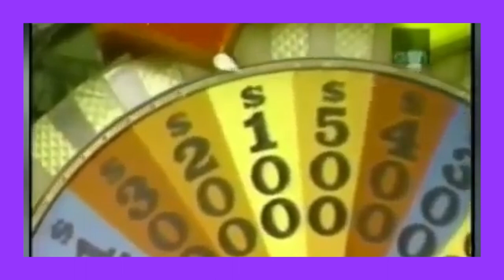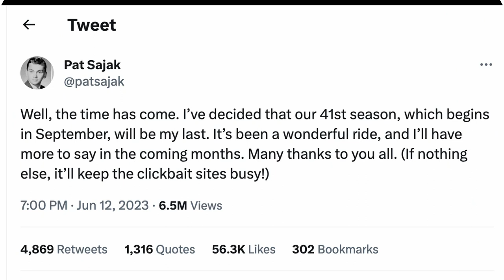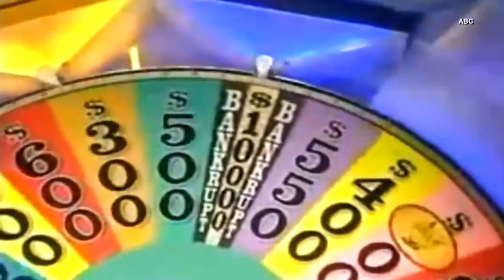WHEEL OF FORTUNE host Pat Sajak replaced by Ryan Seacrest as Host - multi-year deal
Wheel of Fortune has officially announced its new host, Ryan Seacrest, following the retirement of the legendary Pat Sajak.

In this video, we delve into the details of this exciting announcement and pay tribute to Sajak's remarkable 40-year tenure. The anticipation surrounding the successor to Sajak finally ends as Sony Pictures Television unveils Ryan Seacrest, known for his co-hosting role on "Live with Kelly and Ryan," as the chosen host to carry on the legacy of the iconic game show. Join us as we explore Seacrest's thoughts on the opportunity and his plans for the show's future while reflecting on the memorable journey of Pat Sajak and his unforgettable partnership with Vanna White.

Witness the historic moment as Wheel of Fortune introduces its next host, Ryan Seacrest, following the retirement of Pat Sajak. Discover the fascinating details surrounding this significant announcement and learn about the incredible legacy left by the beloved host. With its captivating gameplay and charismatic hosts, Wheel of Fortune has been a staple of television entertainment for decades. Join us as we delve into the news, revealing the retirement of Pat Sajak and the anticipation surrounding the unveiling of Ryan Seacrest as the show's new face.

Ryan Seacrest, renowned for his co-hosting role on "Live with Kelly and Ryan," has signed a multi-year deal to take over the reins of Wheel of Fortune starting next year. In his statement, Seacrest expresses his gratitude for the opportunity to follow in the footsteps of the legendary Pat Sajak. Delve into Seacrest's excitement and eagerness to learn from Sajak during the transition period. Explore his unique perspective on the role, as he describes his upcoming hosting position on Wheel of Fortune as a "full circle moment" and shares delightful insights from his past experience hosting a game show.

As we bid farewell to the remarkable 40-year tenure of Pat Sajak, we celebrate his contributions and the impact he has had on Wheel of Fortune and its devoted fanbase. Discover the heartwarming details of Sajak's retirement announcement, his plans for the future, and his continued involvement as a consultant on the show. Join us in reflecting on the extraordinary journey of Pat Sajak and his enduring partnership with Vanna White, which has become synonymous with the show's success. Finally, share your thoughts on Ryan Seacrest as the new host and join the discussion on this exciting new chapter in the history of Wheel of Fortune.

What do you think of the next host? Is Ryan Seacrest a good option? Who else would have been a good host for Wheel of Fortune??